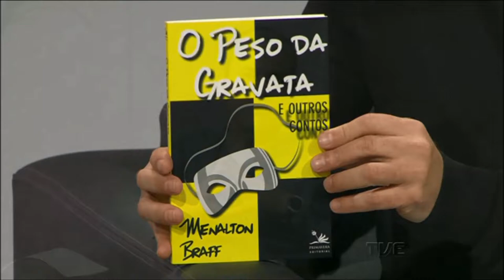Estação Cultura | TVE RS - Carlos Martinez - 25/08/16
Hoje a gente bate um papo sobre o Cabaret da Vagabundagem 2, com Mirna Spritzer e Heinz Limaverde
Confira nossa matéria sobre o Teatro do Instituto, novo espaço da capital, que abre com a estreia de Ulisses no País das Maravilhas
A música fica por conta do Carlos Martinez, que participa do 1º RS Guitar Festival
Não perca o comentário de cinema de Jaqueline Chala, da FM Cultura - 107.7